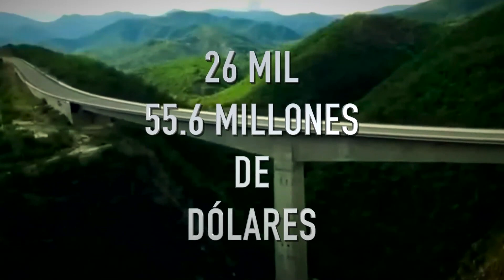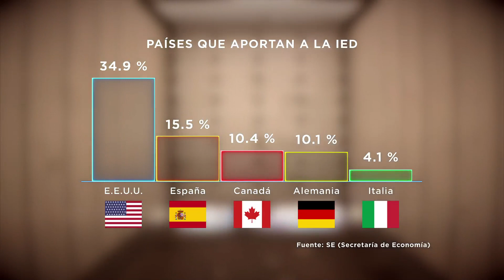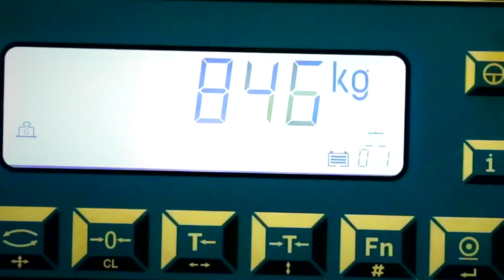Inversión extranjera en México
Conoce como se ha invertido en el país durante este año por parte de empresas extranjeras y si esto puede ser un punto positivo para que la economía mexicana mejore.